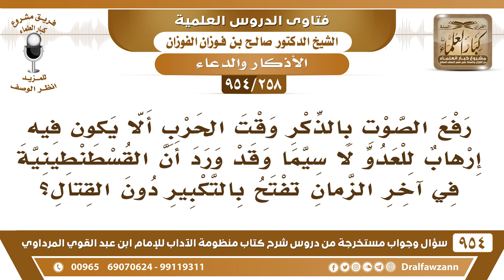[258 -954] رفع الصوت بالذِّكر وقت الحرب ألا يكون فيه إرهاب للعدو..؟ - الشيخ صالح الفوزان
-[258 /954] السؤال: رفعُ الصوت بالذِّكر وقت الحرب ألا يكون فيه إرهابٌ للعدو لا سيما وقد ورد أن القسطنطينية في آخر الزمان تُفتح بالتكبير دون القتال؟
الجواب: بدون رفع صوت، الله جل وعلا يقول: ﴿يَا أَيُّهَا الَّذِينَ آمَنُوا إِذَا لَقِيتُمْ فِئَةً فَاثْبُتُوا وَاذْكُرُوا اللَّهَ﴾ [الأنفال:45]، لكن بدون رفع صوت، لأنهم يقولون: رفع الصَّوت يدل على الجبانة، بخلاف الثابت الذي ما يتضعضع هذا يدل على شجاعته وسكينته، السَّكينة تدلُّ على الشجاعة.
للاشتراك في قناة الشيخ صالح الفوزان
سؤال وجواب من شرح منظومة الآداب ( 945 ) مقطع

للاستفسار والإقتراحات والدعم
رئيس الفريق
لمشروع كبار العلماء